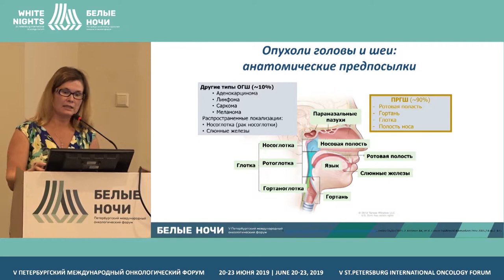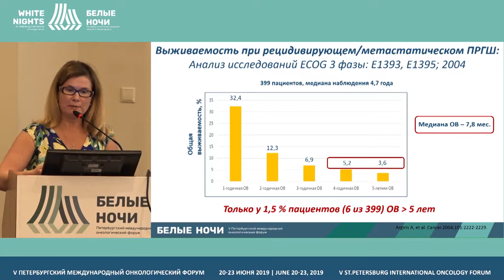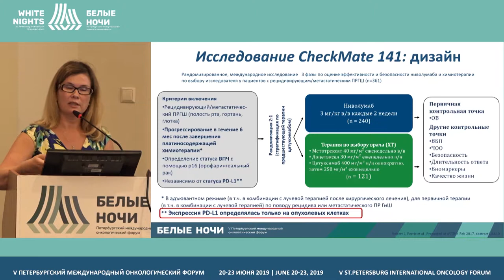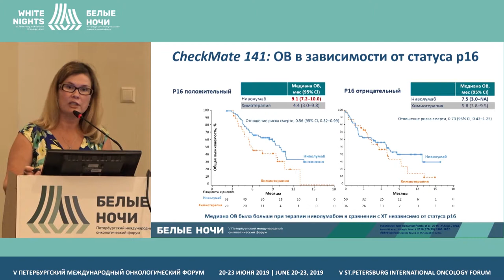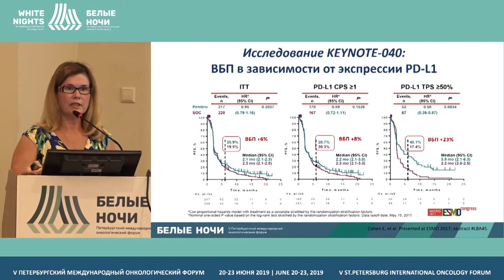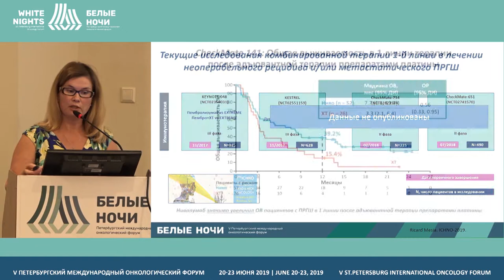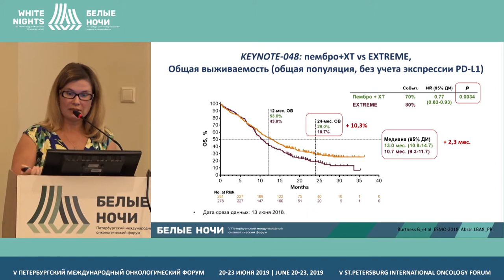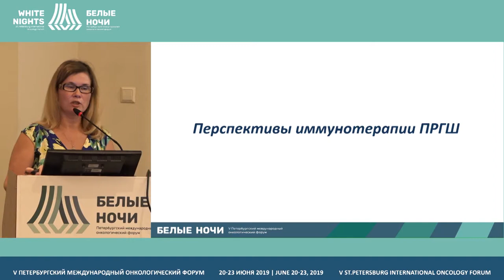Иммунотерапия опухолей головы и шеи (Кутукова С.И.)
Кутукова Светлана Игоревна, СПб ГБУЗ «Городской клинический онкологический диспансер», Санкт-Петербург